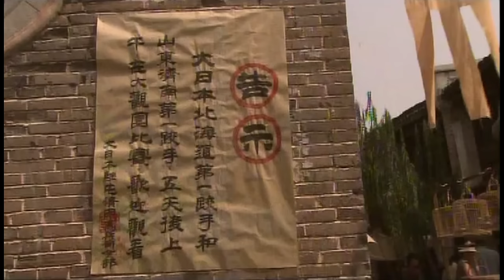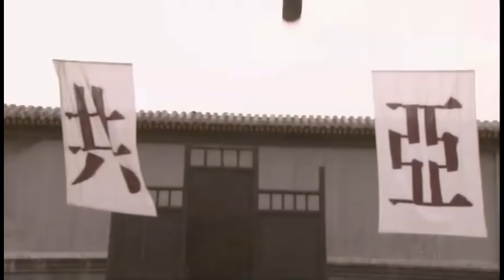⚔️ 【功夫电影】日本军官强暴性感美女，美女一刀教他做人⚔️功夫 動作 槍戰 action | 功夫大師 | 歡迎訂閱